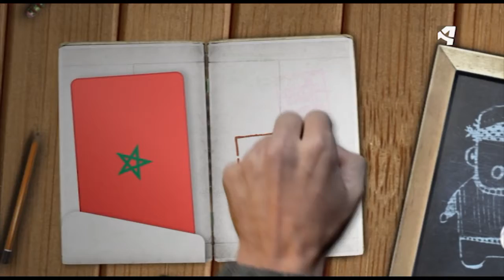OTV T07 PGM12 CURSO DE OREGONÉS INTERNACIONAL MARRUECOS